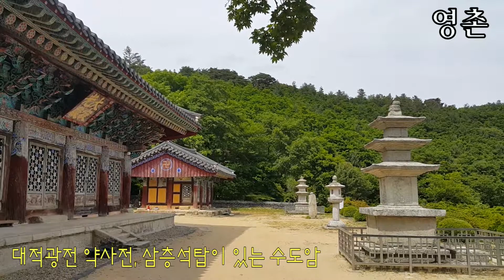김천 수도산 수도암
공부하는 수도암(修道庵)에 가면 가야산 상왕봉이 꽃으로 피어난다

가야산 상왕봉이 꽃으로
피어나는 이곳에
수도암을 창건한 도선국사는
기쁨의 춤을
7일 동안 추었다네

최근 불사한 봉황루를 오르면
아랫단에 있는 봉황루 관음전
나한전에 올라 수도암 당우를 만나고
법당과 삼층석탑이 있는 윗단에 오르면
가야산 상왕봉이 꽃으로 피어난다.